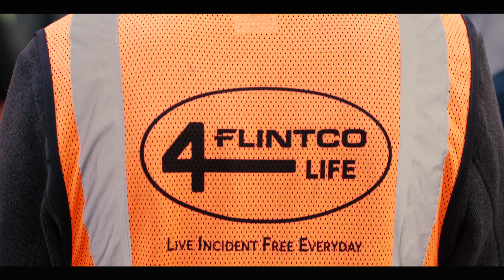Flintco - Summit Club Helicopter Pick